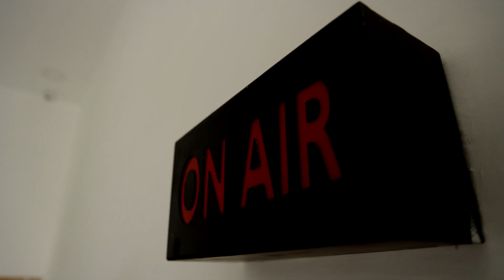ஜெயலலிதா மரணத்தில் விஜயபாஸ்கரைகுற்றம் புரிந்தவராக கருதுவது ஏன்?